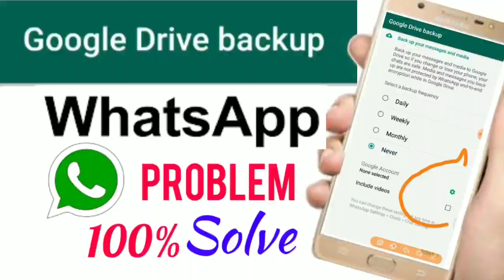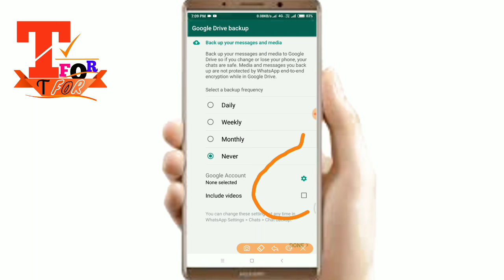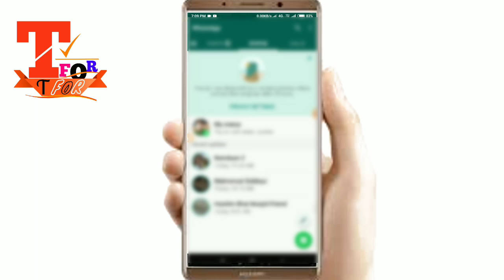google Drive Backup whatsapp new trick | Google Drive backup problem solve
In this video latest google Drive Backup whatsapp new trick | how to backup whatsaap message and chat, Google Drive backup problem solve, google drive problem on WhatsApp

Dosto ask about us video me whatsaap message ki restore kaise karte hai sikhenge. Whatsaap backup, how to back whatsaap message,